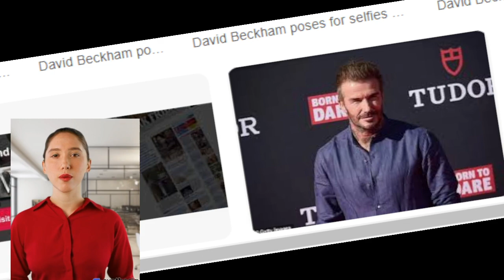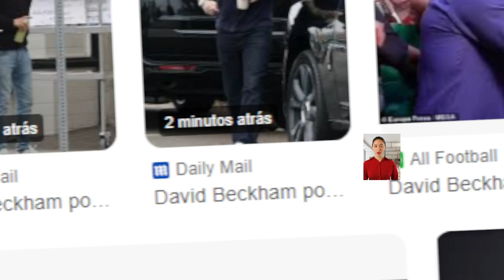💣 David beckham snap selfie with fan while grabbing a smoothie during la errands run in a casual ye